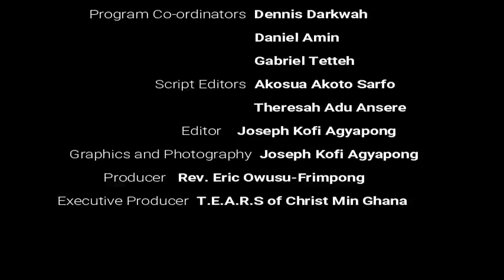THE WORD BY WHICH CREATION EXIST (SEASON 5)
God bless you for the watching this video. below is some quotations used in this video.